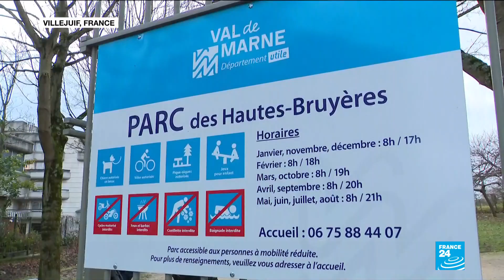French prosecutors treating deadly stabbing outside Paris as terror attack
French anti-terrorist investigators said Saturday they have taken over the probe into an attack by a knife-wielding man who killed one person walking with his wife in a park south of Paris before being shot dead by police.